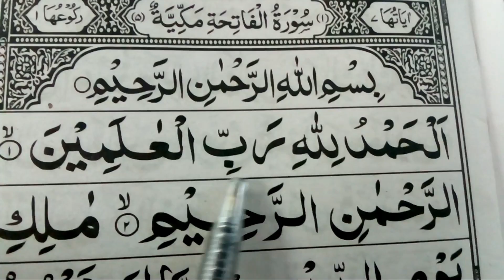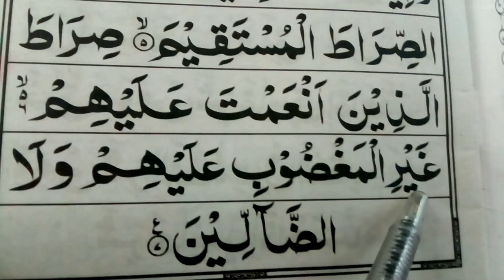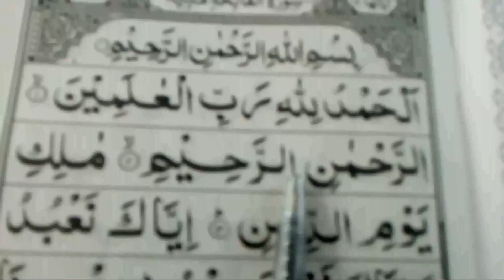Surah Al-Fatiha Full { surah al-fatiha full HD text } Learn Quran For Kid's